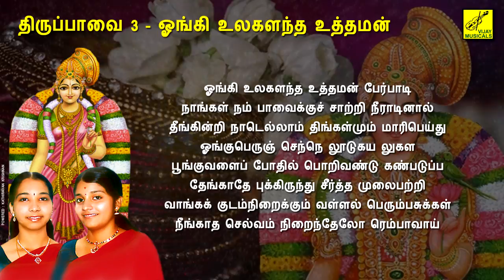ஓங்கி உலகளந்த - திருப்பாவை || ONGI ULAGALANDHA - THIRUPPAVAI || ANDAL || VIJAY MUSICALS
ONGI ULAGALANDHA - THIRUPPAVAI || ANDAL || SINGERS : CHENNAI SISTERS || MUSIC : PRADEEP || Video Powered : Kathiravan Krishnan | Production : Vijay Musicals

ஓங்கி உலகளந்த - திருப்பாவை || ஆண்டாள் || பாடியவர்கள் : சென்னை சகோதரிகள் || இசை : பிரதீப் || வீடியோ : கதிரவன் கிருஷ்ணன் || விஜய் மியூஸிக்கல்ஸ்

பாடல்வரிகள் :

ஓங்கி உலகளந்த உத்தமன் பேர்பாடி
நாங்கள் நம் பாவைக்குச் சாற்றி நீராடினால்
தீங்கின்றி நாடெல்லாம் திங்கள்மும் மாரிபெய்து
ஓங்குபெருஞ் செந்நெ லூடுகய லுகள
பூங்குவளைப் போதில் பொறிவண்டு கண்படுப்ப
தேங்காதே புக்கிருந்து சீர்த்த முலைபற்றி
வாங்கக் குடம்நிறைக்கும் வள்ளல் பெரும்பசுக்கள்
நீங்காத செல்வம் நிறைந்தேலோ ரெம்பாவாய்